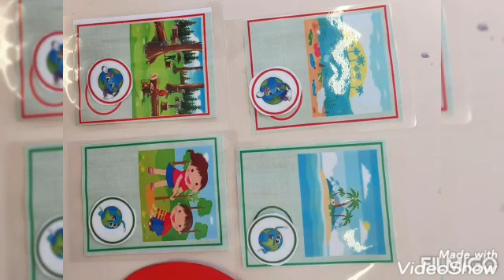Giornata Mondiale della Terra 2021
Il video preparato dalle insegnanti e dagli alunni della scuola dell'infanzia Padre Pio di Valmontone.